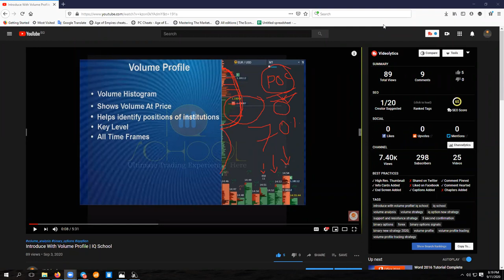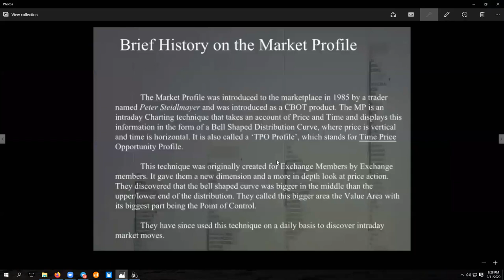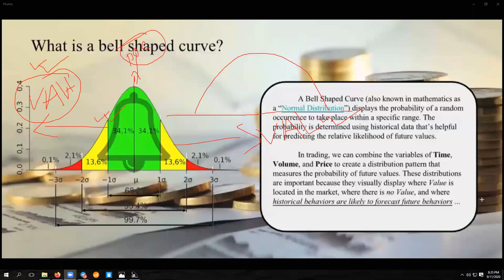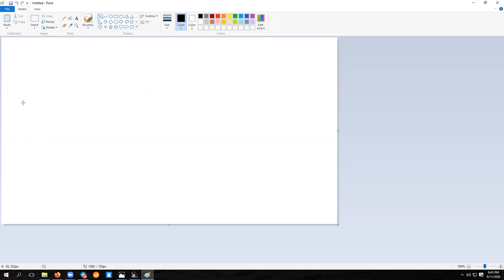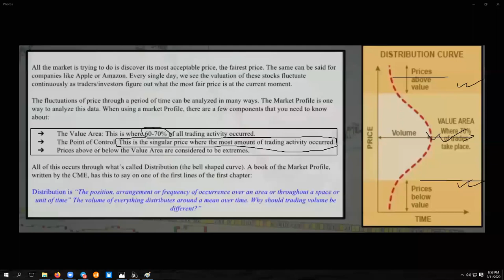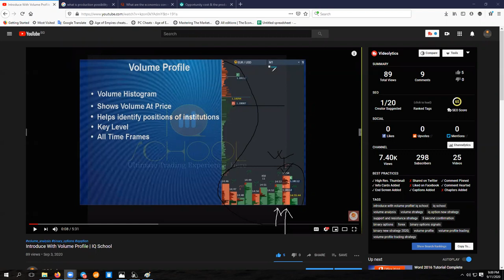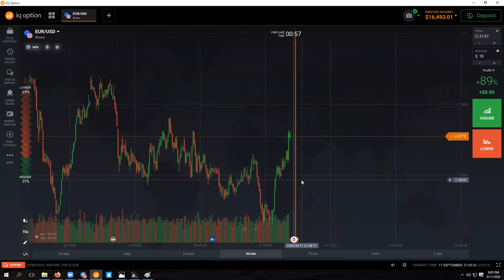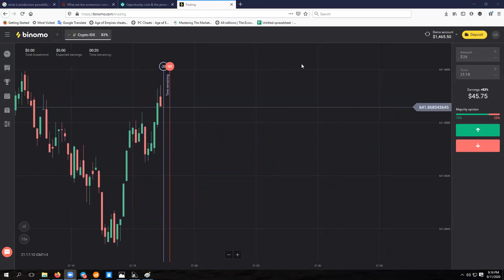Volume Analysis Paid Course Batch 1 | Class 1 | IQ School